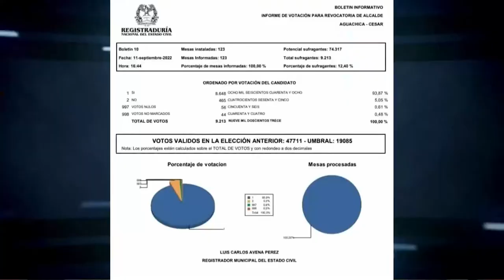HOY DEFINIRÁN MEDIDA DE ASEGURAMIENTO CONTRA SECUESTRADORES DE ADOLESCENTE DE AGUACHICA